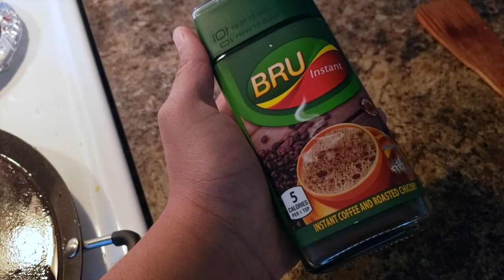Why Instagram People Do this / USAvlogs || Shresta Vlogs